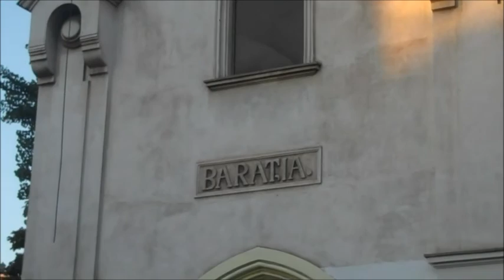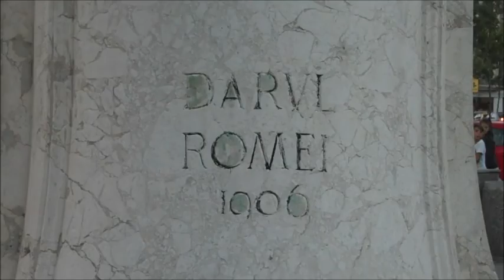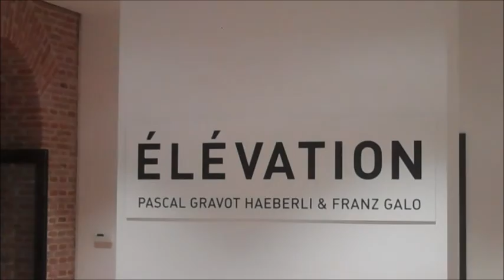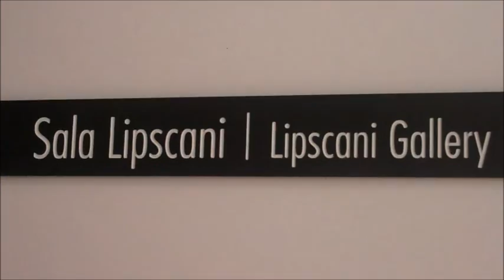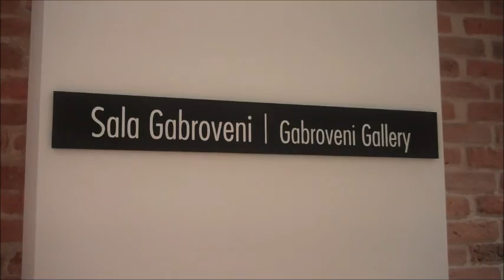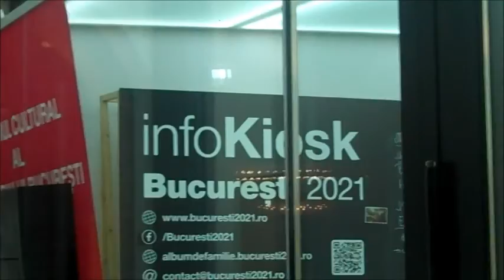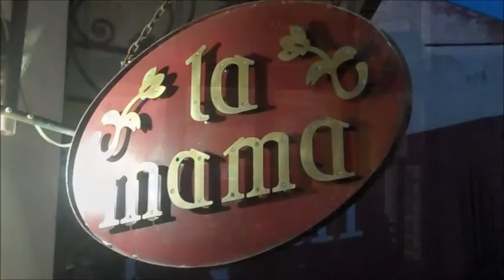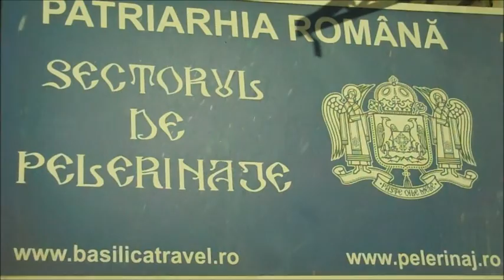Seara in cartier (15) Hanul Gabroveni